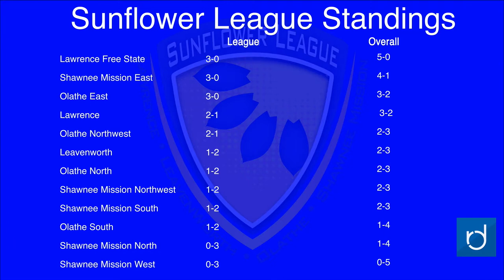Raven Roundup for October 3, 2017